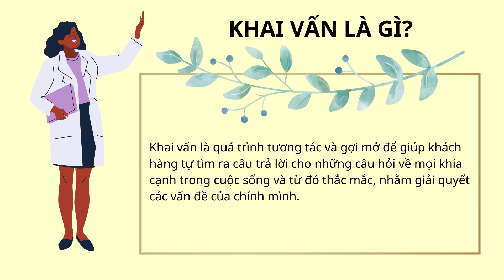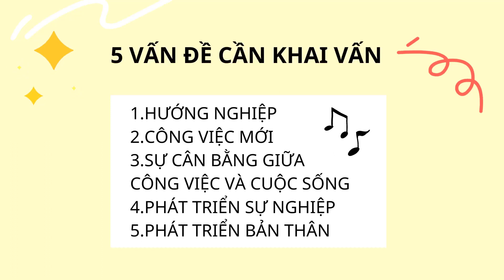Khai vấn và cách ứng dụng Khai vấn vào Hướng Nghiệp, Chọn Nghề | Tác giả: Thu Dung | Cấy Nền Radio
Ở số Học Thật số 02, Cấy Nền muốn đưa đến cho các bạn một cái nhìn tổng quan và rõ ràng hơn về Khai Vấn và Ứng dụng trong hướng nghiệp, chọn nghề.
Chúc các bạn có những phút giây thật thư giãn.

✔ Bản quyền Video thuộc CẤY NỀN RADIO | Không re-up dưới mọi hình thức.